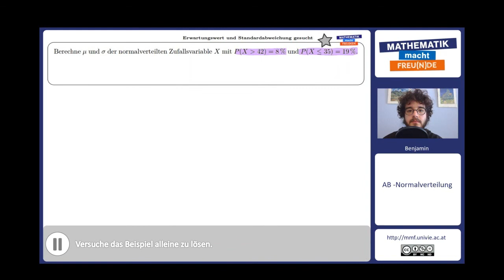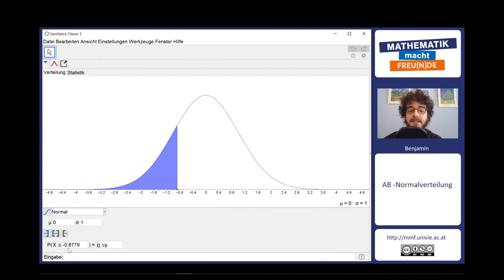Erwartungswert und Standardabweichung gesucht